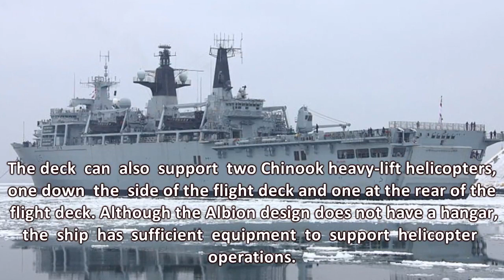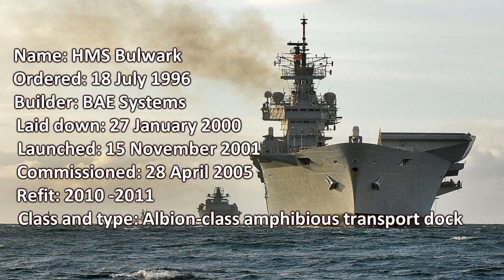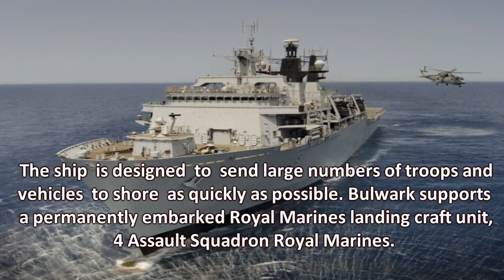Royal Navy's Amphibious Ship HMS Bulwark (L15) Full Profile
HMS Bulwark is due home on Monday 7th December after operations in the Mediterranean leading the Royal Navy's Cougar 15 deployment. Cougar 15 .